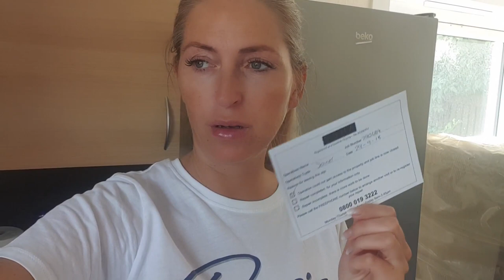😡To nalezy zglaszac!! Nowe standardy w UK🤦‍♀️HAUL z siaty🛍Kolejne plany...⁉️